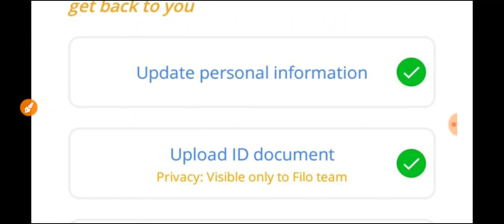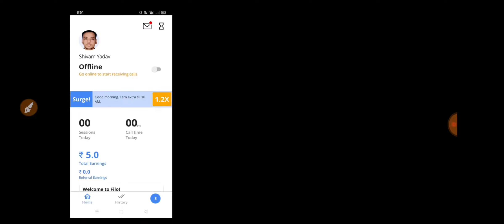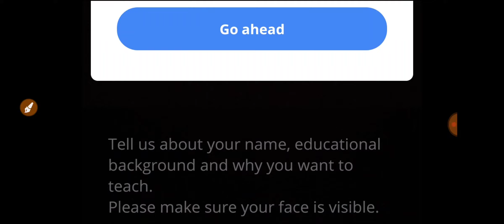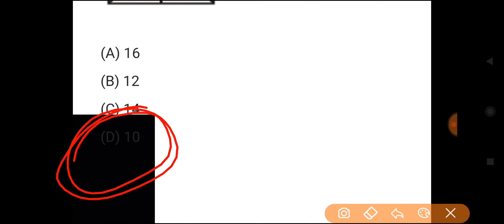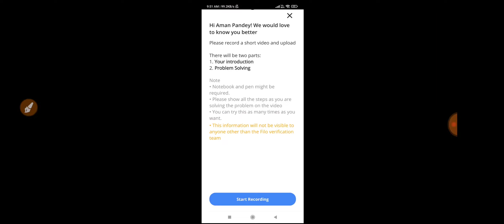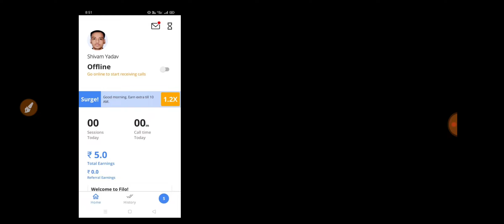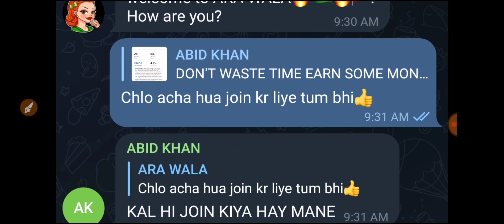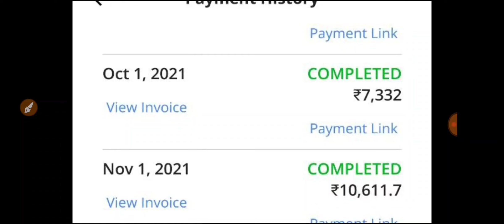यें वीडियो सबके लिए है देख लो